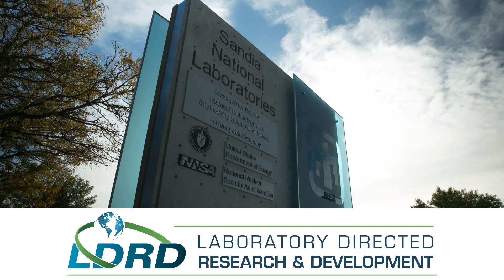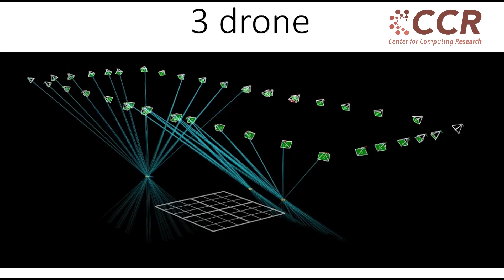Privacy-Preserving Machine Learning at the Autonomy NM Robotics Lab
The “CICADA” project is a collaboration between Sandia and The University of New Mexico to develop the necessary foundations for privacy-preserving machine learning in large networks of autonomous drones. The project includes open-source software that supports new ideas in privacy-preserving machine learning and a demonstration with four drones at Sandia's “Autonomy NM” robotics lab.

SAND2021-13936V